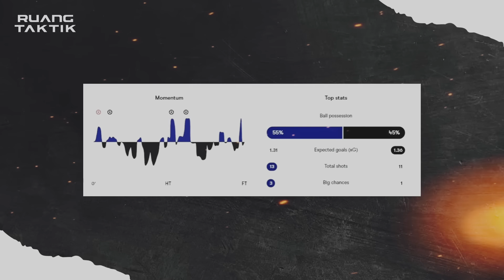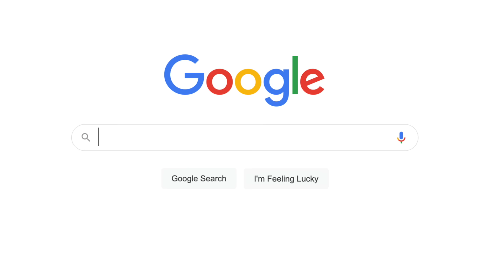Masih Jadi Kandidat Juara | Inter Milan Semakin Solid | Cairnya 3rd Man Run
Berhasil mengalahkan tim kuat di serie A, Atalanta dengan skor telak 4-0. Inter sampai saat ini masih jadi kandidat juara.